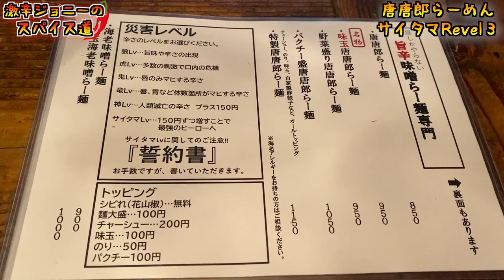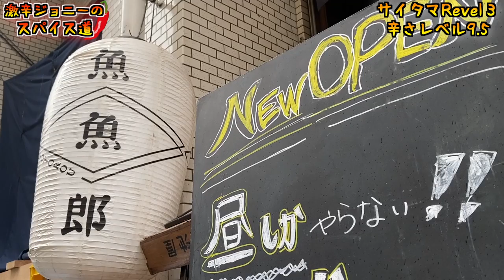【完食者０人】超激辛唐辛子使用！唐唐郎ラーメンの最高記録『サイタマレベル3』に挑戦！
【今回のお店】
唐唐郎
東京都目黒区上目黒1-4-3 エクセル中目黒1F

【過去動画】